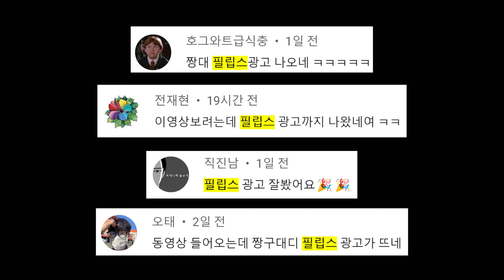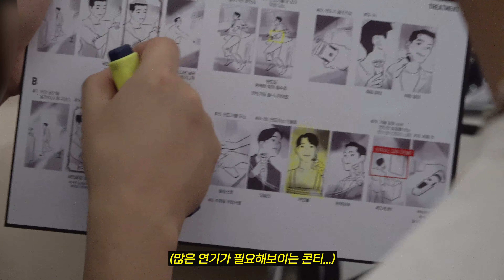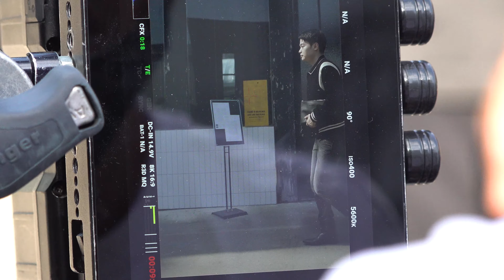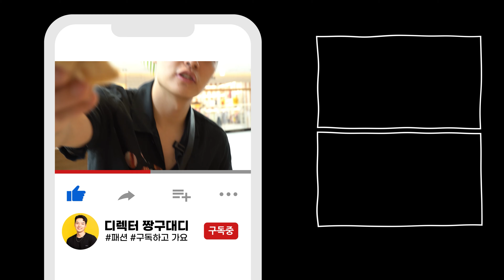상남자만 찍는다는 면도기 광고 찍고 왔습니다 😎 【일상】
- 편집: 편집자J
- 썸네일: 편집자J